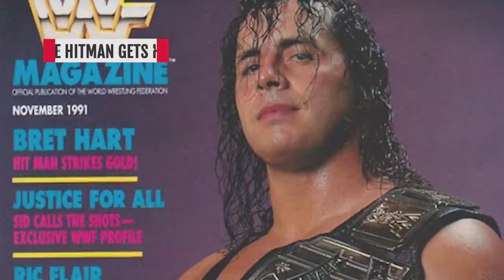Wrestlers Who Destroyed Their Careers In A Matter Of Seconds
Professional wrestling of the 80's, 90's, and 2000's brought certain entertainers into household name status. You'd have to travel far and wide to find a person who hasn't heard of Hulk Hogan or The Rock. However, not all wrestlers enjoy this name recognition today, and many of these careers were little more than flashes in the pan. In some cases, the end of a career came in an instant, whether because of a public gaffe or from a noteworthy lapse in professional behavior. Whatever the cause, these athlete/entertainers were soon bound for obscurity, one from which they would never fully emerge again. Here are the wrestlers who destroyed their careers in a matter of seconds.

Brad Maddox antagonizes the crowd | 0:00
Robbie McAllister caught on camera | 1:00
Nailz hammers the boss | 2:04
Gunn meets Butterbean's fists | 2:50
Mr. Anderson's failed drug test | 3:20
David Schultz's commitment to character | 3:55
Was Daniel Puder better than Kurt Angle? | 4:46
Alundra Blayze kills her career | 5:48
The Hitman gets hit | 6:33